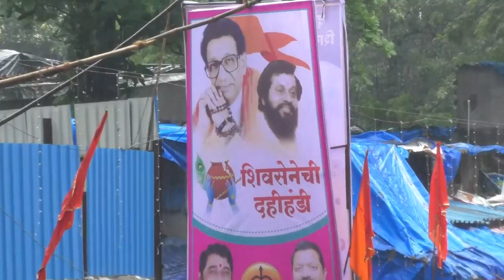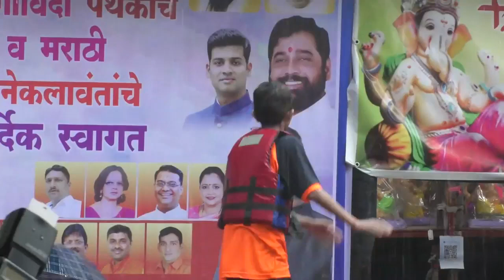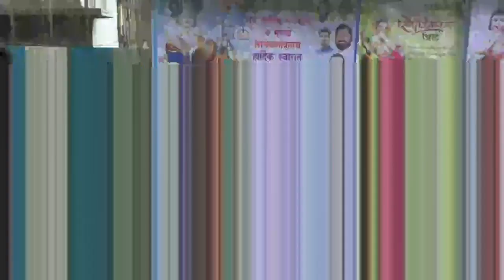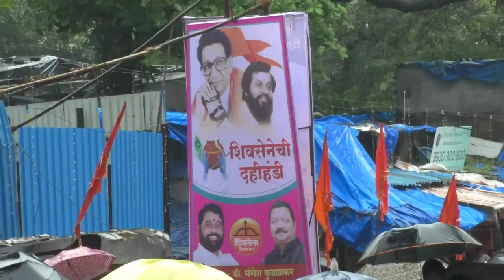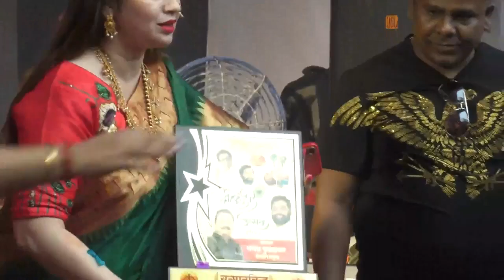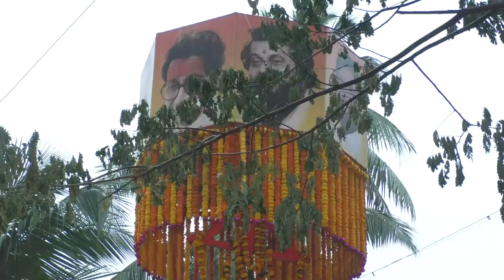Mangesh Kudalkar Dahi Handi Utsav 2023 | दही काला उत्सव २०२३ | कुर्ला नेहरू नगर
कुर्ला (पू.), नेहरू नगर, अभ्युदय बँक समोर दहीहंडी उत्सव २०२३ जल्लोषात साजरा करण्यात आला. सुमारे १०० गोविंदा पथकांनी आपले मनोर रचवून सलामी दिली. दहीहंडी फोडण्याचा मान चुनाभट्टी येथील नावाजलेले मंडळ प्रेम नगर गोविंदा पथक यांनी पटकावला. यावेळी मोठ्या संख्येने उपस्थित असलेल्या गोविंदा पथकांना गोकुळाष्टमीच्या शुभेच्छा दिल्या.